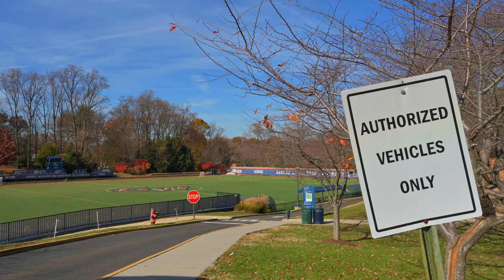Life as a GWU Student: Before the World Changed (2019).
Video Timeline:
- 0:09 - Morning Wake Up Routine
- 0:52 - Fitness Session
- 2:21 - Touring the Two Campuses
- 2:58 - Insights into College Writing
- 3:06 - College vs. High School Writing: A Comparison
- 3:36 - Exploring Mount Vernon Campus
- 4:09 - Return to Foggy Bottom (Main Campus)
- 4:38 - Lunch Break
- 5:08 - Why I Chose to Study Hebrew
- 5:40 - Hebrew Class Experience
- 5:47 - Package Pickup at Mail Services
- 6:15 - Economic Studies Overview
- 6:45 - Coffee Break
- 6:49 - Dedicated Study Session
- 7:05 - Evening Meal
- 7:31 - Late Night Study Routine

Video Description:
Join me as I navigate through my first semester at The George Washington University, a snapshot of student life before the switch to fully online classes. Renowned for its strengths in liberal arts, particularly in Journalism, International Affairs, Political Science, and Public Health, GWU offers a unique campus experience in Foggy Bottom, D.C., with strategic advantages for internships and career prospects.

As an institution that embraced an SAT-optional policy even before the pandemic, GWU is also pivoting to enhance its STEM education under the guidance of President Thomas LeBlanc.

If you're considering applying to GWU or have any questions about the university experience here, don't hesitate to reach out via email.